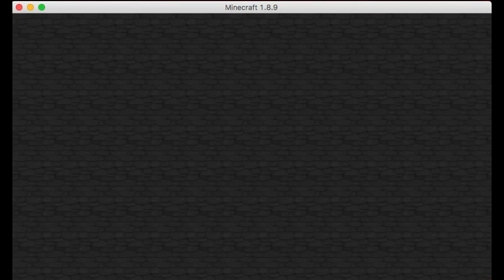Dumbledores Army S1 Ep1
Server address: play.dahp.us